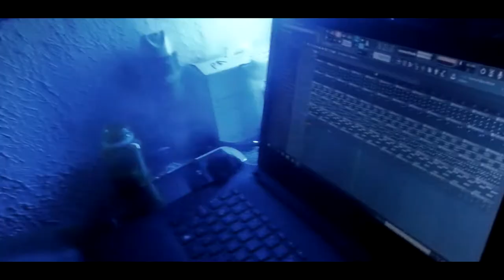AMPARAME x L Gii x L Erre x Faeo x The Office Melody ( VÍDEO OFICIAL ) Prod. Alejandro producciones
Hola! Los invitamos a que conozcan mas de lo que vivimos día a día en nuestros barrios el proyecto AMPÁRAME surge a través De historias y vivencias ocurridas en nuestras calles...CALI COLOMBIA